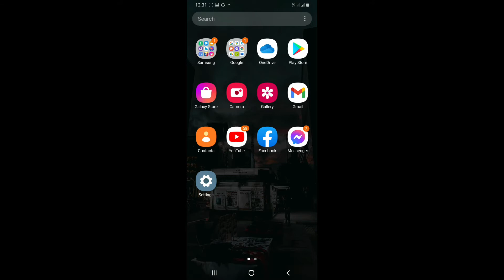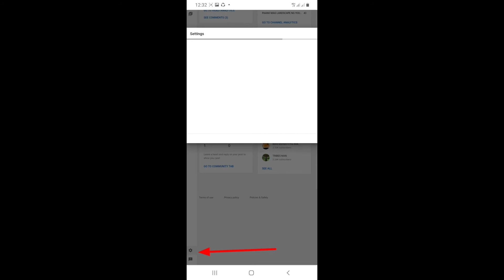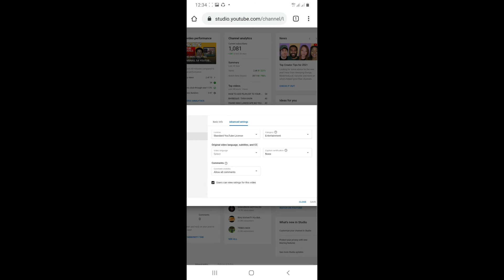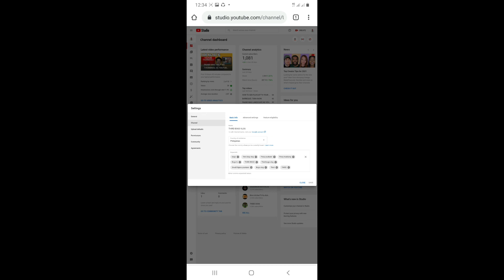Youtube Settings You should know | Tutorial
THIRD BOGS VLOG